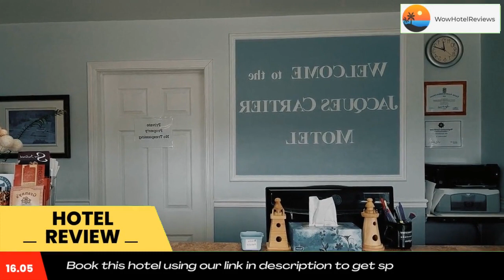Jacques Cartier Motel Review - Sydney , Canada 5075256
Jacques Cartier Motel

Located in Sydney, within 7.7 miles of Membertou Trade & Convention Centre and 30 miles of Fortress of Louisbourg, Jacques Cartier Motel provides accommodations with a garden and free WiFi throughout the property as well as free private parking for guests who drive. Featuring room service, this property also provides guests with a grill.

Each room is equipped with an electric tea pot and a private bathroom with a bath and free toiletries, while some rooms are equipped with a kitchenette equipped with a fridge.

The nearest airport is Sydney (Nova Scotia) Airport, 1.2 miles from the motel.